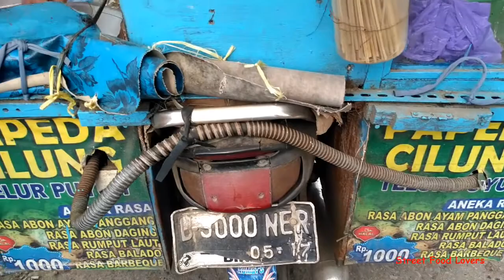Papeda - Indonesian Street Food - Tegal, Central Java, Indonesia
Papeda egg roll is a creation of food made from a mixture of aci batter mixed with quail eggs. Food at once become one of the many snacks in Indonesia. Quite simple in its manufacture that is by just frying quail eggs then destroy it with the help of lidi. Noteworthy is when frying quail eggs. Make sure the fried quail egg is not quickly cooked because it will complicate the process of rolling later. So you should immediately mix the quail eggs that have been destroyed with an aci dough in the form of a mixture of sago flour, rice flour, water, mecin, and salt. After that, flatten to be seen cooking omelet. When it looks a little ripe immediately sprinkle with your favorite flavoring season and then roll with a stick or puncture sate. The result will look like a roll of food with a satay stab as a handle